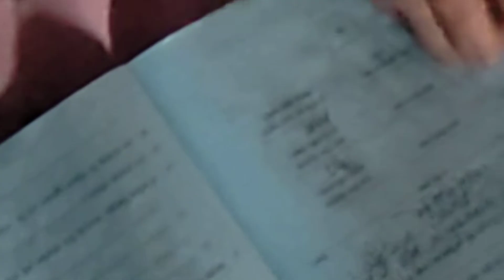এই মেয়েটি কাবিননামায় স্বাক্ষর করতে গিয়ে............/@PABELTT